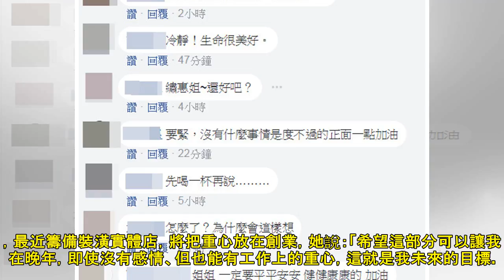楊繡惠深夜悲喊「好想去死」 人間蒸發6小時失聯！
楊繡惠深夜悲喊「好想去死」　人間蒸發6小時失聯！.記者張筱涵／綜合報導52歲演員楊繡惠個性大喇喇、敢言直率，除了在綜藝節目中帶給觀眾歡樂以外，平時也都透過臉書專業和粉絲互動，身材姣好的她也不吝分享秘訣，怎料6日深夜時，她卻突然發文表示想不開，相當震驚。楊繡惠6日凌晨約2點時突然悲喊，「好想死去喔！如果有錯，你們會原諒我嗎？」接著整個人消失，不論粉絲留下多少言都不像平常一樣回覆，至今已經大約6個小時經過也沒有新的貼文發表，讓眾人相當擔心難過，「發生.

+Iwillalwaysputyourwebsitebacklinkandrecommendthemhere